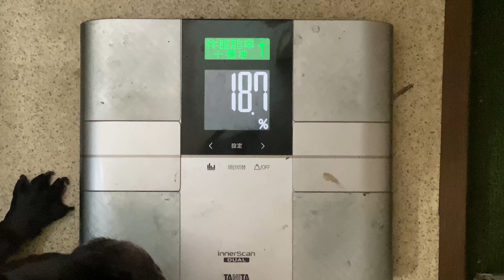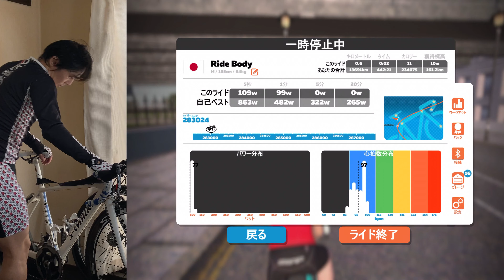ダイエット2日目。痩せると強くなるゲーム！そうそれがZWIFT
筋トレ後の回復走で雑談です。
この動画は44歳の男の子がロードバイクを
通して成長発展していく動画です。
たまに退化します。